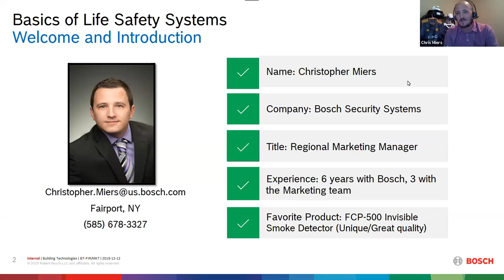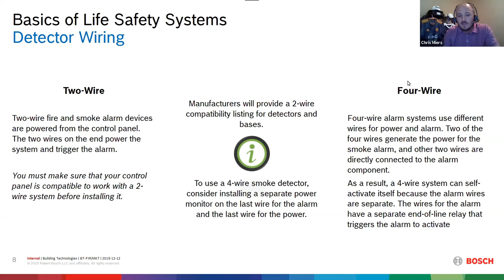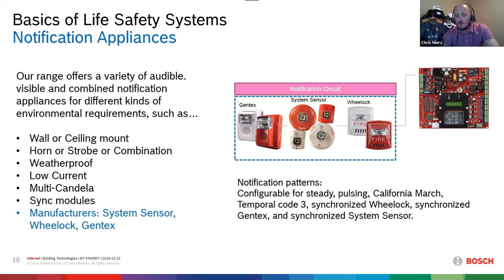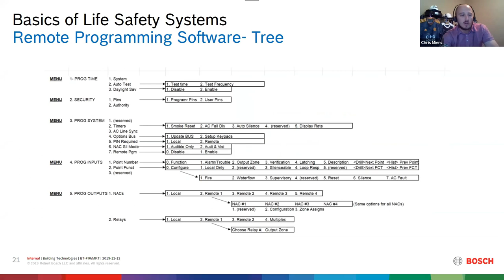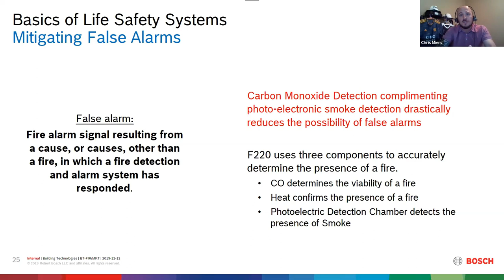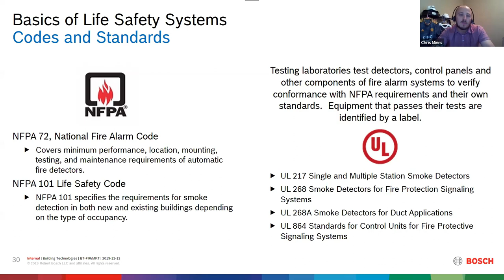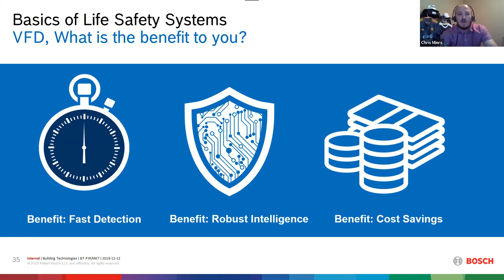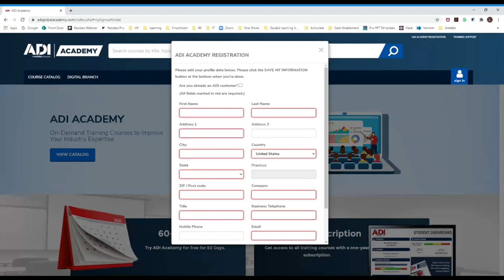Basics of Life Safety Systems | Webinar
For this class, we will be referring to the types of Fire systems that are accessible at ADI and their functions. These systems are smaller in nature and dealers/integrators would have several options to choose from. We will also explore how the Bosch FPD-7024 Fire System can fit into this segment.